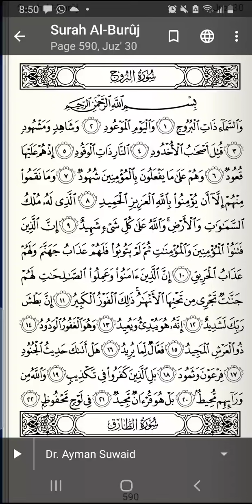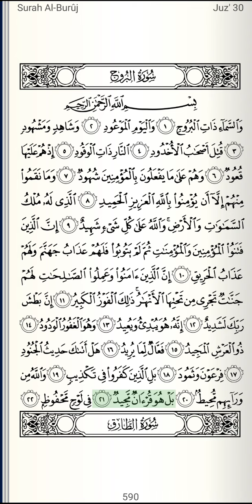Surah Al-Buruj (The Constellations) - Sheikh Ayman Suwayd